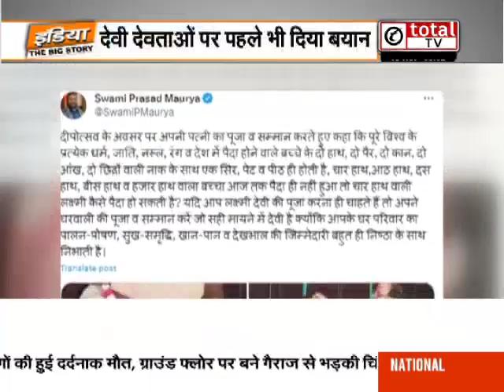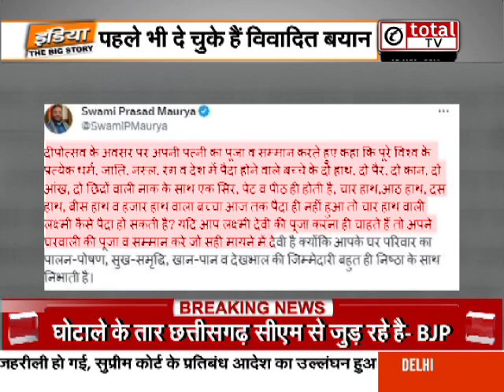राम के बाद अब मां लक्ष्मी को लेकर स्वामी प्रसाद मौर्य ने दिया विवादित बयान, इस वजह से हो रहे ट्रोल